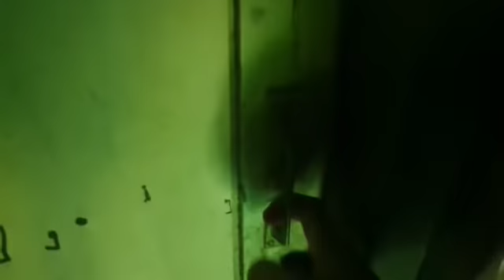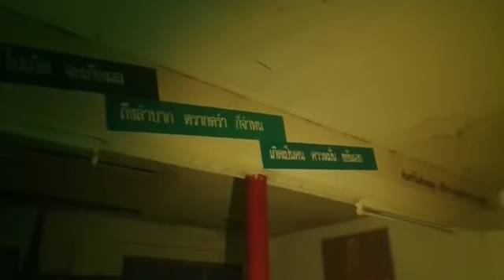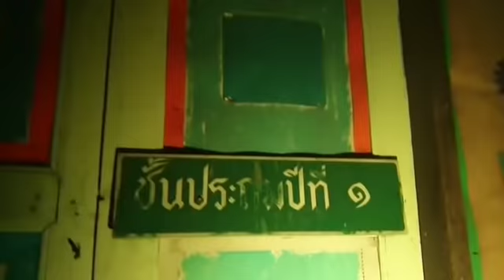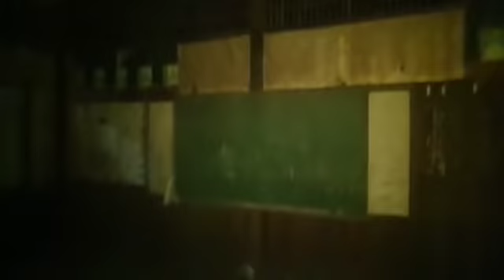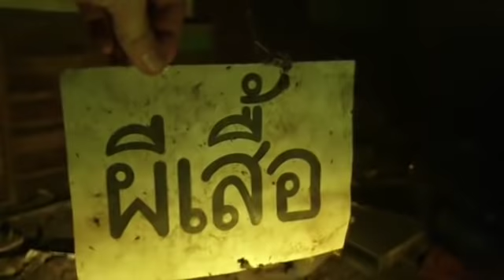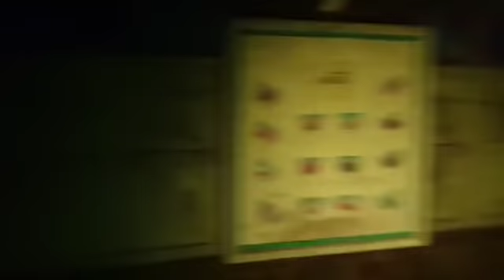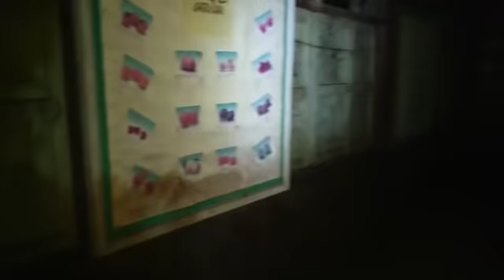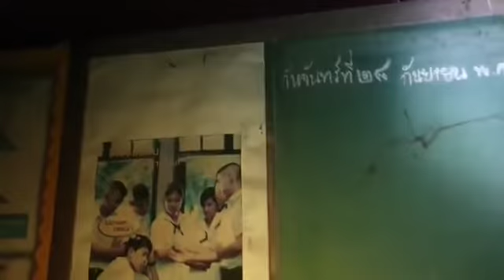โรงเรียนร้างอาถรรพ์หลอน